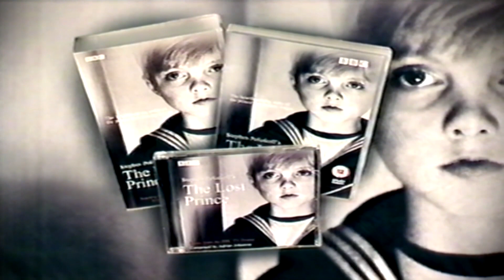bbc news clip 26th January 2003